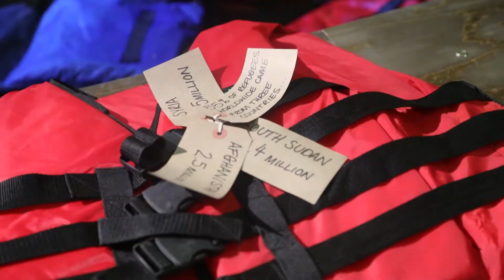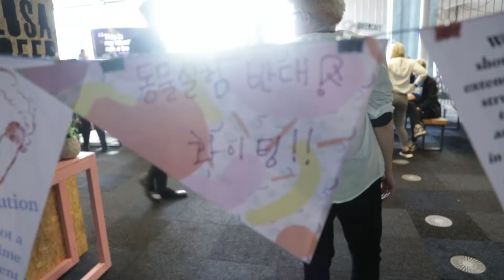2017 러쉬덕찌 베스트 컬렉터, 러쉬 서밋을 가다.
덕찌를 받는다는 것은 어떤 의미일까요?
지난 1년간 받은 덕찌에 담긴 의미를 직접 보고, 듣고, 느낄 수 있었던 2018 LUSH SUMMIT!
그 뜨거운 현장을 함께한 2017 덕찌 어워드 베스트 컬렉터 영상을 소개합니다.